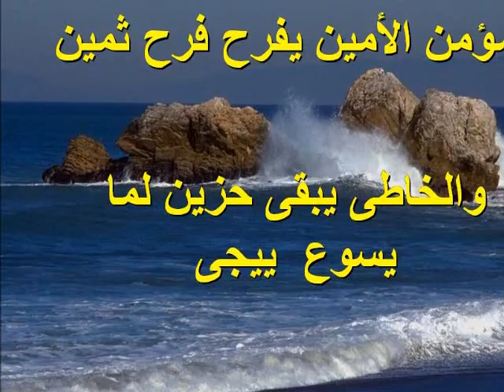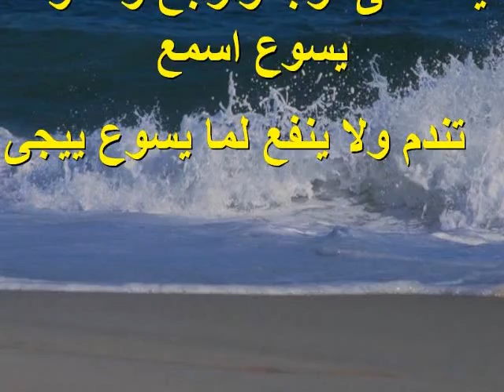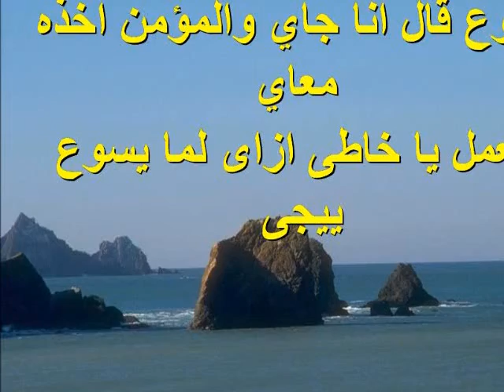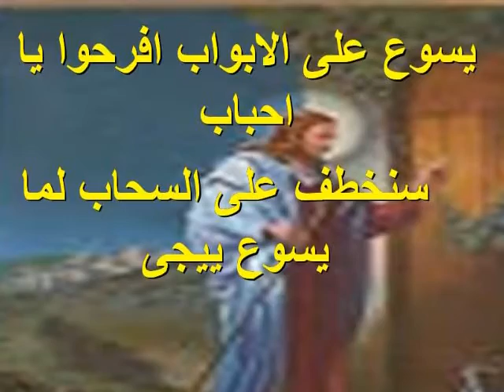المؤمن الأمين-Bekhit Fahim- الشماس ملاك رزق الله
1- (المؤمن الأمين يفرح فرح ثمين)2 والخاطي يظل حزين لما يسوع يجي
لما يسوع يجي لما يسوع يجي والخاطي يظل حزين لما يجي
2- (يسوع قال أنا جاي والمؤمن اخده معاي)2 تعمل يا خاطي ازاي لما يسوع يجي
لما يسوع يجي لما يسوع يجي تعمل يا خاطي ازاي لما يجي
3- (يا خاطي توب وارجع ولصوت يسوع اسمع)2 تندم ولا ينفع لما يسوع يجي
لما يسوع يجي لما يسوع يجي تندم ولا ينفع لما يجي
4- (لا ينفعك المال كلا ولا الجمال)2 تتغير الأحوال لما يسوع يجي
لما يسوع يجي لما يسوع يجي تتغير الأحوال لما يجي
5- (يسوع علي الأبواب افرحوا يا أحباب)2 سنخطف علي السحاب لما يسوع يجي
لما يسوع يجي لما يسوع يجي سنخطف على السحاب لما يجي
6- (ساعة عشا الخروف نجلس صفوف صفوف)2 بكرة العيون تشوف لما يسوع يجي
لما يسوع يجي لما يسوع يجي بكرة العيون تشوف لما يجي